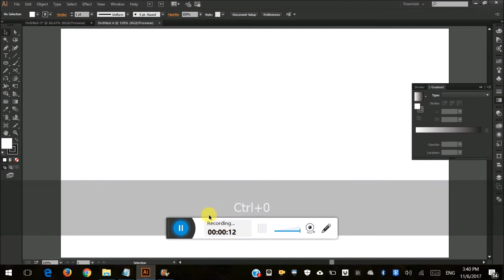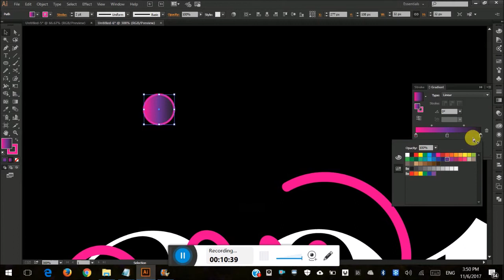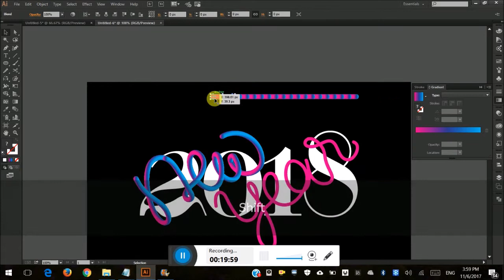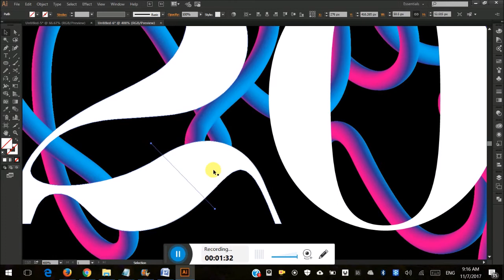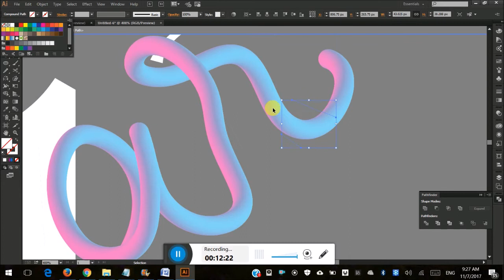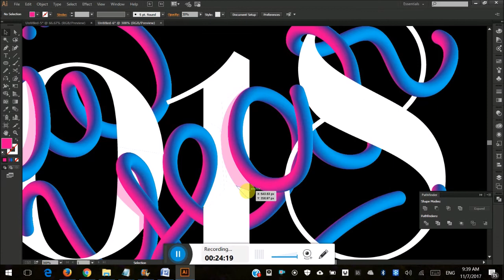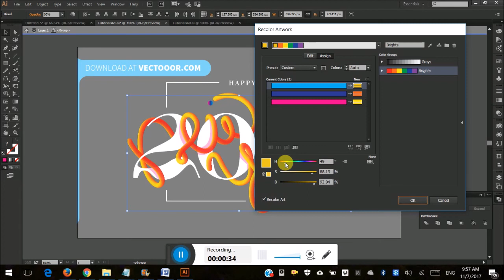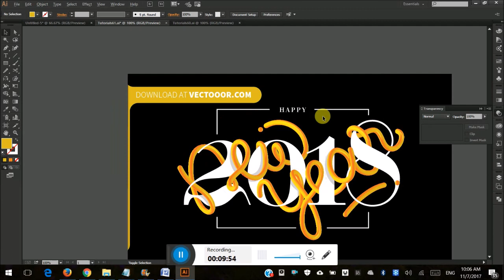Illustrator Tutorials | Happy New Year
Pleas join our facebook page and send us live quote in message.

We are going to give illustrator tutorials about anything that can be designed :)

Illustrator Tutorials by Saleem Abbas